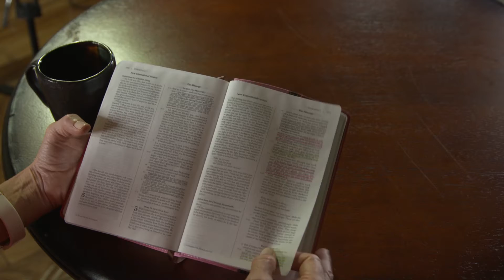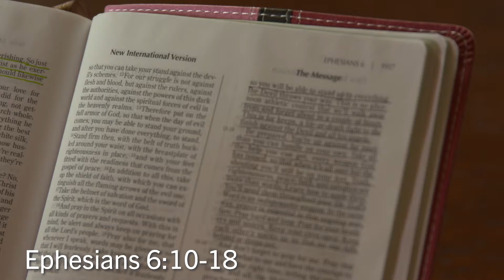Stand Up Challenge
Ephesians 6:10-11 God tells us to be strong and use the weapons he's given us to STAND UP to everything the devil throws our way. We do that with prayer...so I challenge you to pray with me each morning...for a week, for a month or for an entire quarter...and see what God is able to do with a dedicated prayer group like this. 7am CT